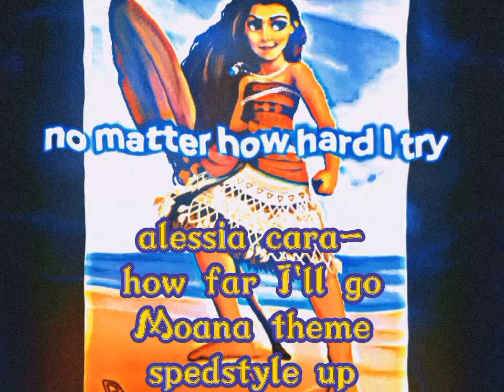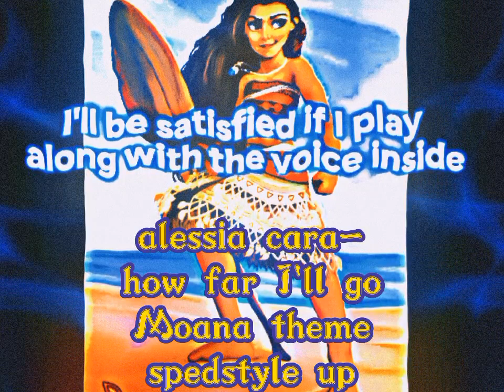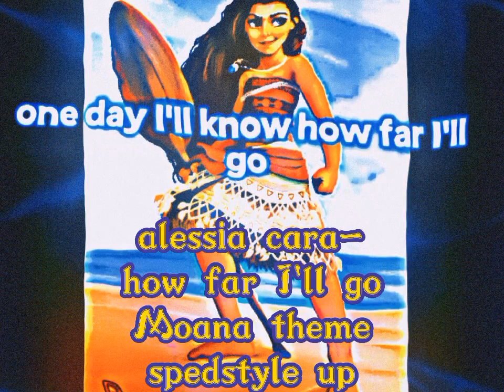alessia cara- how far I'll go Moana theme spedstyle up